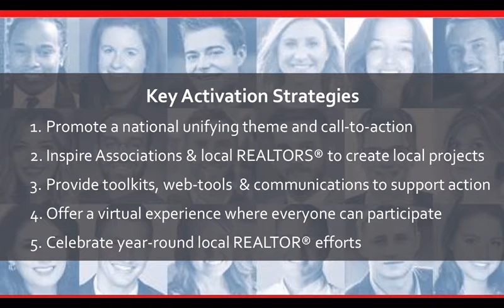Mark Feldman Presents on Housing Issues in Canada